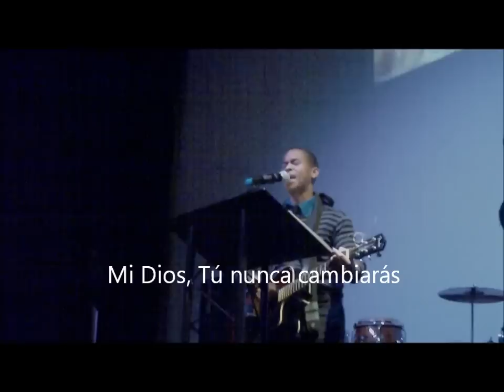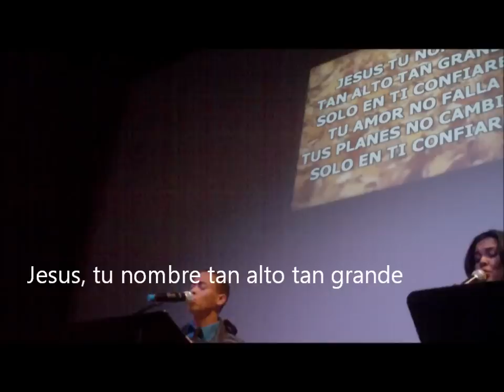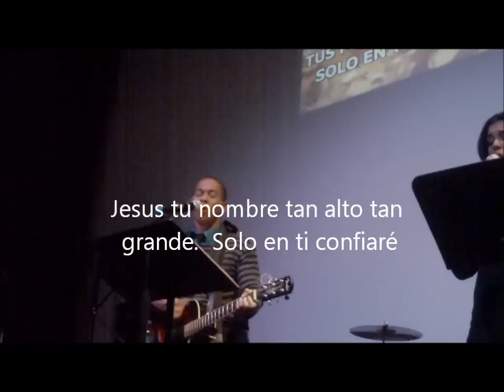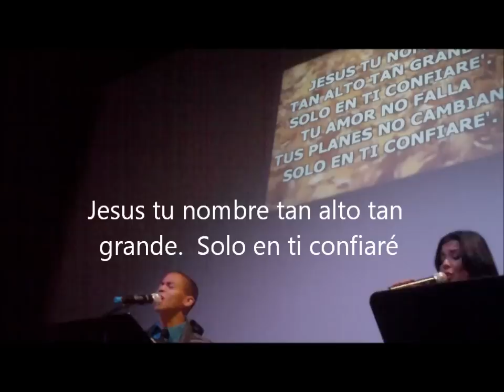Anclado Hillsong En Español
Purchase my new album, "No More Delay" here on Apple Music

ANCLADO

VERSO 1:
Anclado estoy
Mi esperanza en ti está
Me aferro a ti
En la tempestad

VERSO 2:
En tu amor
Ya no existe más temor
En todo Dios
Confiaré en ti

CORO:
Tu promesa esperanza
Al mundo da
Lo entregaste todo
Por la humanidad
Mi esperanza anclada
En ti está
Mi Dios tú nunca cambiarás

VERSO 3:
Eterno Dios
El que fue y el que vendrá
Seguro estoy
No me dejarás

PUENTE:
Jesús tu nombre
Tan alto tan grande
Solo en ti confiaré
Tu amor no falla
Tus planes no cambian